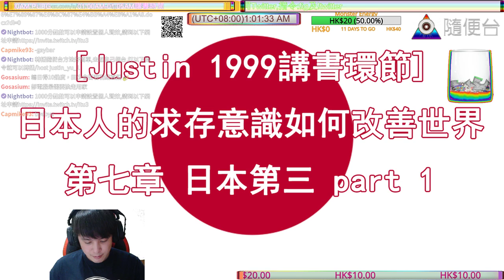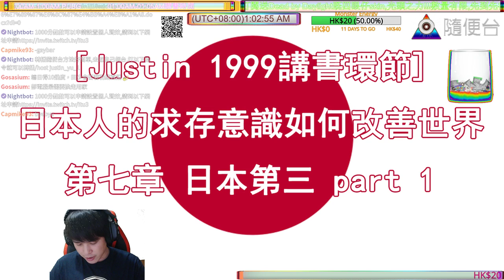[Justin 1999講書環節] 日本人的求存意識如何改善世界 第七章 日本第三 part 1